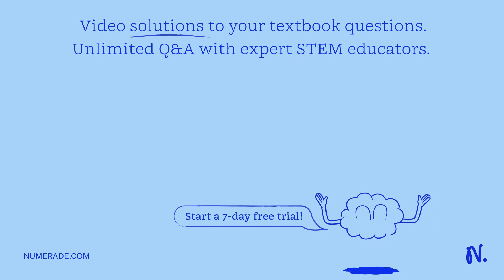How do membrane structures in the loop of Henle and collecting duct of the mammalian kidney enable …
How do membrane structures in the loop of Henle and collecting duct of the mammalian kidney enable water to be recovered from filtrate? Match the terms in the left column to the appropriate blanks in the sentences on the right Not all terms will be used: Reset Help aquaporin channels The transport epithelium of the of the loop of Henle urine contains numerous that make it to water: descending limb The of the loop has a transport epithelium to water and highly concentrated NaCl this limb. As filtrate passes along the transport epithelium of the collecting duct; regulation of permeability and transport across the epithelium determines the extent of ascending limb permeable diffuses out of concentration. salt pores diffuses in filtrate impermeable